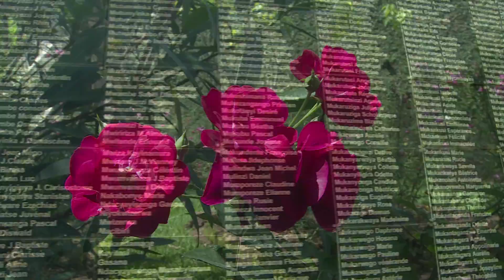Rwanda "From Trauma To Peace" 2013 Sample Footage